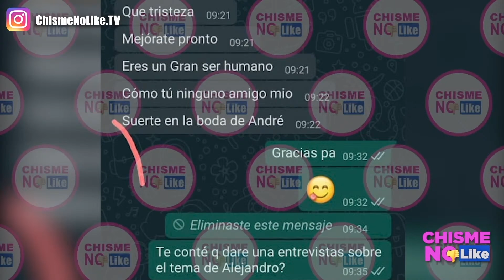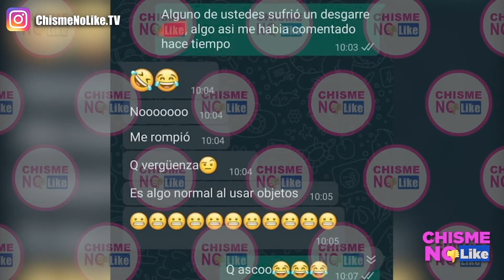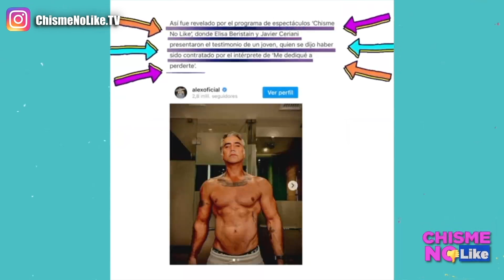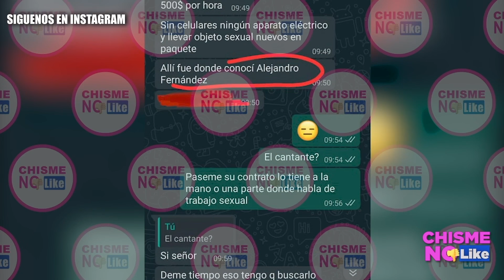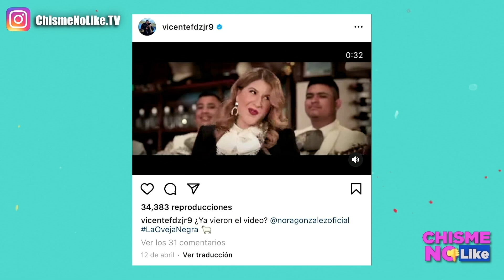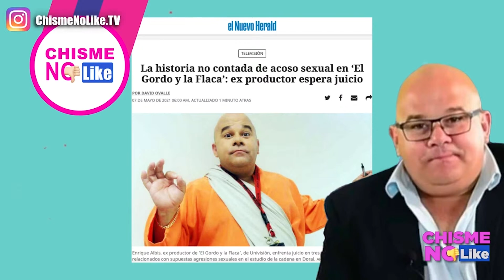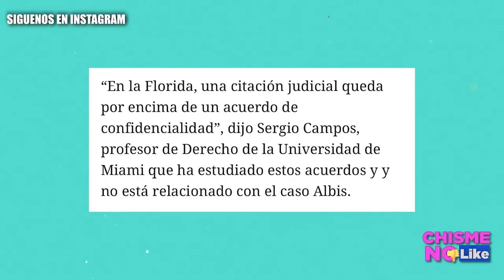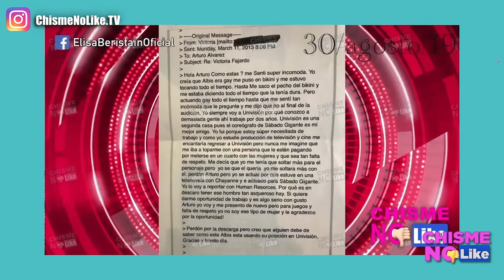BOMBAS DE LA SEMANA DEL 3 AL 7 DE MAYO 2021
LUNES 3 DE MAYO 2021: ⚠️SE SUGIERE DISCRECIÓN - ALEJANDRO FERNÁNDEZ PRACTICA EL S.E.X.O. RUDO - GIL BARRERA LE LAVA IMAGEN

MARTES 4 DE MAYO 2021: BALCONEADA! CHIQUIS ES DESCUBIERTA POR SU DOCTOR EN LA MENTIRA DE SU MÉTODO PARA BAJAR DE PESO - CNL

JUEVES 6 DE MAYO 2021: ALEJANDRA GUZMÁN BUSCARÁ A FRIDA SOFÍA EN MIAMI “PARA DAR VUELTA A ESTA PORQUERIA” - CNL

VIERNES 7 DE MAYO 2021: ALBIS PRODUCTOR DEL GORDO Y LA FLACA LIBRE Y EN MIAMI VA A JUICIO - CNL EN PRENSA AMERICANA X ME TOO

DISFRUTEN